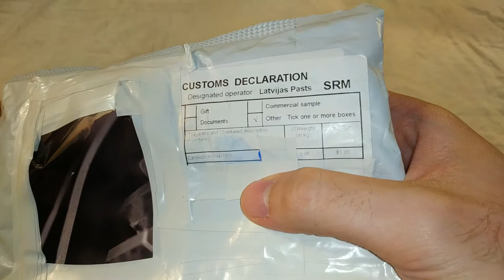Беруши для ушей, силиконовые, противошумные - Распаковка, обзор, сравнение (с алиэкспресс)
Хоть я и говорил что не надо покупать вещи для здоровья где-то кроме аптеки, но всё равно купил их. Потому что в аптеке их не было.
Ну и вот собственно они и пришли из Китая. И в видео я распаковываю, показываю и рассказываю про них, а так же сравниваю их с другими берушами.